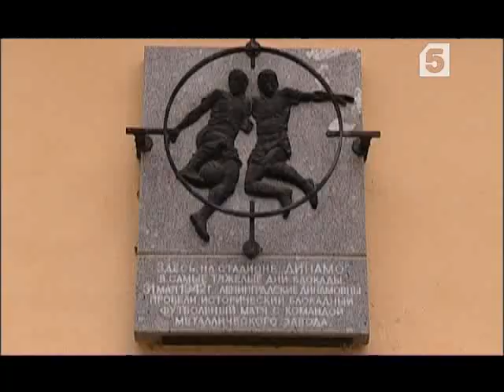Старшеклассники, серия № 26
Существительное среднего рода

Алена Соболевская поссорилась с Костей Кущенко – их желания не совпали. Он хотел пригласить ее на соревнование, она – пройтись по магазинам. В результате Алена получила плохое настроение, и теперь выплескивает негативные эмоции на окружающих. Первой под горячую руку попала буфетчица Любаха, потом досталось и Лизе Неустроевой...